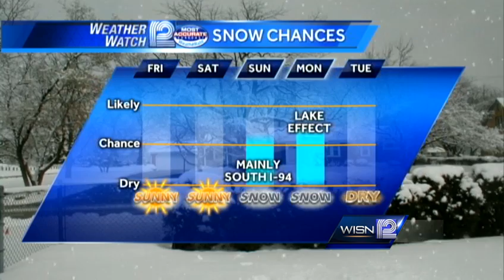Luke Sampe's Friday morning forecast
WeatherWatch 12 meteorologist Luke Sampe gives the Friday morning forecast.